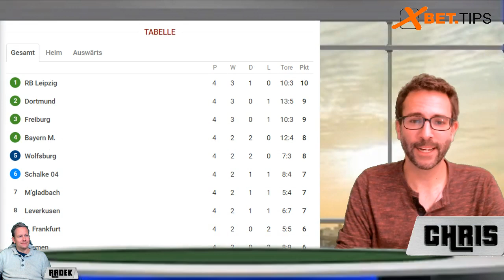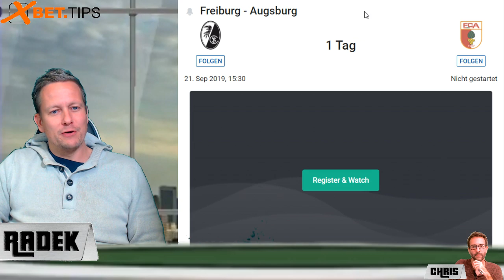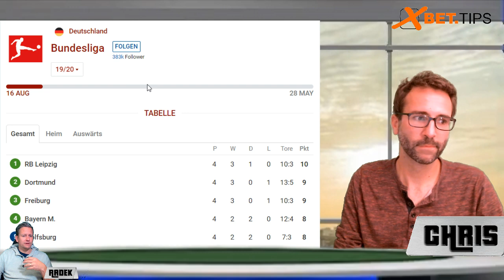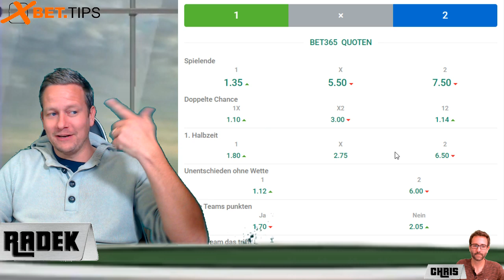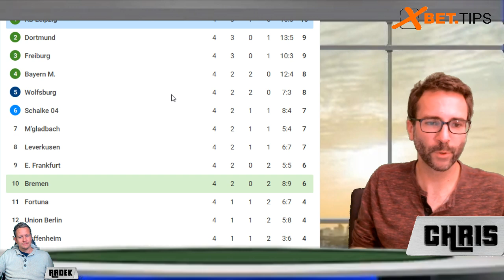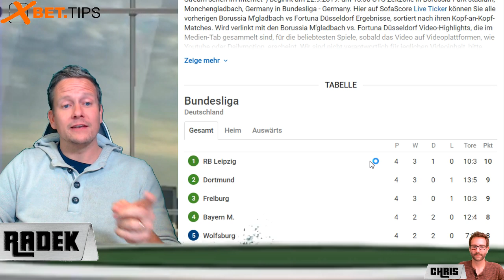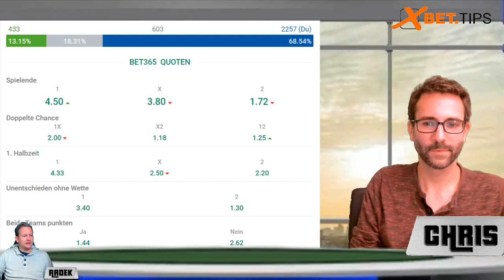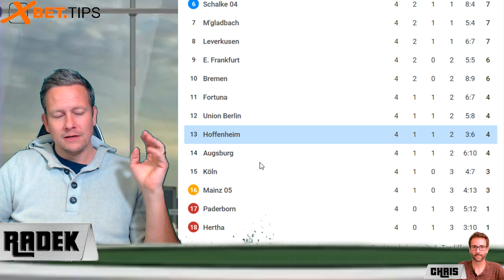BUNDESLIGA TIPPS #5 ⚽ Vorhersage & Prognose zum 5. Spieltag 2019/2020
Bundesliga-Vorhersage #5: Unsere Tipps mit Prognosen zum 5. Spieltag 2019 / 2020

Nach der Champions League empfängt der FC Bayern München den Aufsteiger 1. FC Köln.
Tabellenführer Leipzig muss nach Bremen und Verfolger Dortmund nach Frankfurt.
Champions-League-Versager Leverkusen will zu Hause gegen Union Berlin nach zwei torlosen Spielen wieder gewinnen.